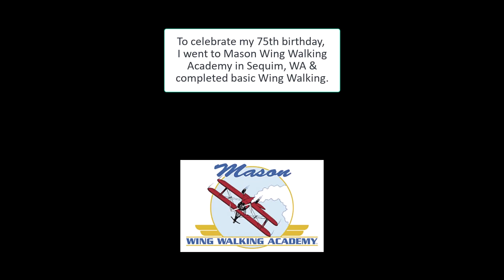My Birthday at Mason Wing Walking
Celebrated my 75th birthday by learning a new skill.  Enjoy the great music!  Go to about 5:45 min to see the effects of the high wind and several Gs as we pull out of loops, etc.